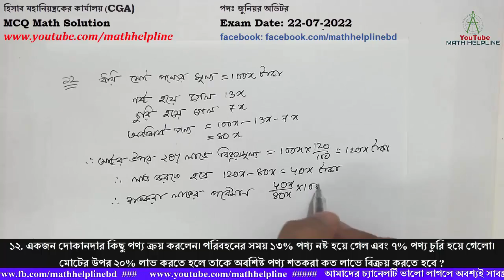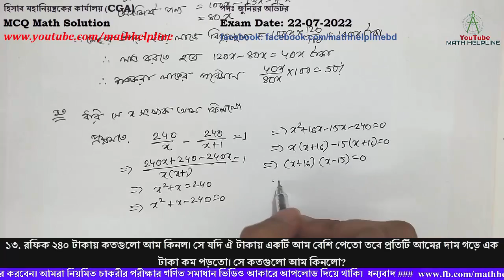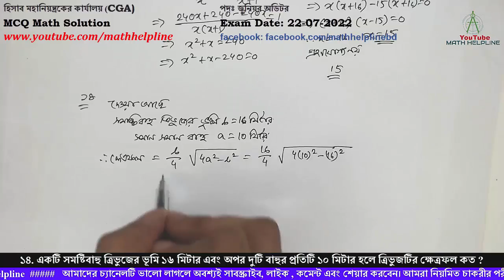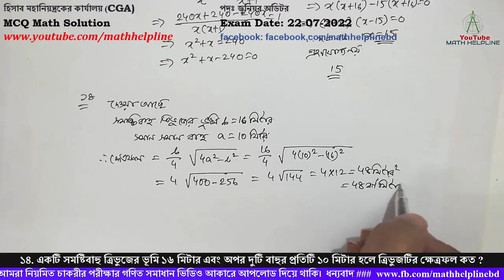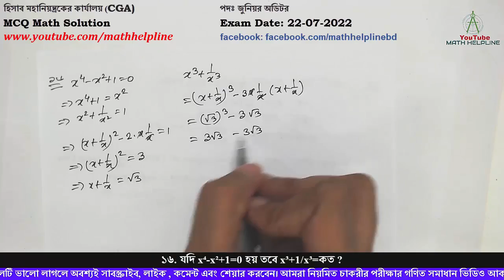হিসাব মহানিয়ন্ত্রকের কার্যালয় (CGA) পদঃ জুনিয়র অডিটর MCQ Math Solution Exam Date: 22-07-2022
হিসাব মহানিয়ন্ত্রকের কার্যালয় (CGA)
পদঃ জুনিয়র অডিটর
১২. একজন দোকানদার কিছু পণ্য ক্রয় করলেন। পরিবহনের সময় ১৩% পণ্য নষ্ট হয়ে গেল এবং ৭% পণ্য চুরি হয়ে গেলো। মোটের উপর ২০% লাভ করতে হলে তাকে অবশিষ্ট পণ্য শতকরা কত লাভে বিক্রয় করতে হবে ?
১৩. রফিক ২৪০ টাকায় কতগুলো আম কিনল। সে যদি ঐ টাকায় একটি আম বেশি পেতো তবে প্রতিটি আমের দাম গড়ে এক টাকা কম পড়তো। সে কতগুলো আম কিনলো?
১৪. একটি সমষ্টিবাহু ত্রিভুজের ভূমি ১৬ মিটার এবং অপর দুটি বাহুর প্রতিটি ১০ মিটার হলে ত্রিভুজটির ক্ষেত্রফল কত ?
১৫. একটি চৌবাচ্চায় ৮০০০ লিটার পানি ধরে । চৌবাচ্চাটির দৈর্ঘ্য ২.৫ মিটার এবং প্রস্থ ১.২৫ মিটার । চৌবাচ্চাটির গভীরতা কত ?
১৬. যদি x⁴-x²+1=0 হয় তবে x³+1/x³=কত ?